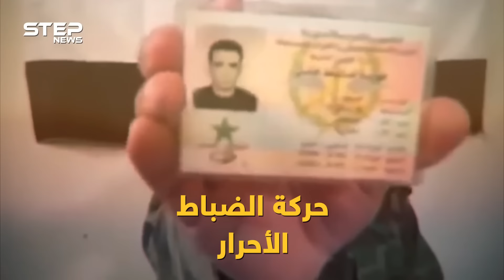من الصرخة الأولى وحتى اليوم ... الثورة السورية عشرة سنوات على الأمل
تنهي الثورة السورية اليوم عامها العاشر بجراح كبيرة وآمال أكبر ورغم المعاناة والتهجير والعدد الذي لا يحصى من القتلى يبقى السوريون للعام العاشر متعلقين بأمل انتصار ثورتهم التي بدأت بكتابات أطفال وتحولت إلى فريسة تتقاتل عليها الدول فيما تبقى اهازيجها الأولى حاضرة للأبد في نفوس الصغار والكبار لتعلن عن ثورة متجددة لن تتوقف